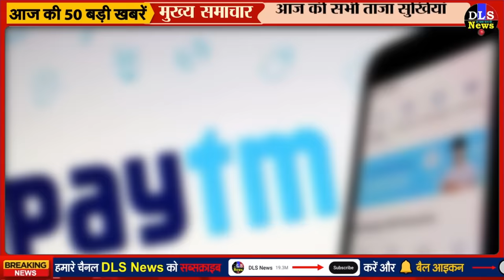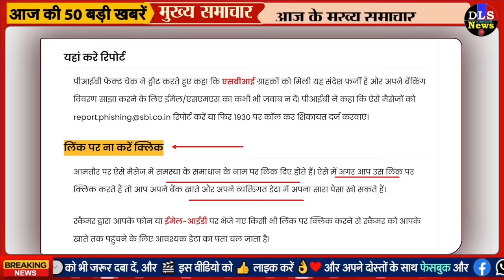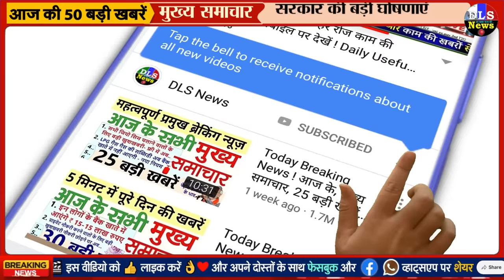SBI News: भारतीय स्टेट बैंक में खाता है तो 2 बड़े जरूरी अपडेट, तुरंत देख लो: SBI NEWS TODAY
SBI customers should know this information, otherwise big trouble awaits!

Paytm SBI Card Paytm and SBI are going to launch this feature loaded card with tremendous cashback and many benefits - Paytm partners with SBI Card NPCI to launch next gen co branded RuPay credit cards

Paytm SBI Card: पेटीएम और एसबीआई लॉन्च करने वाले हैं ये फीचर लोडेड कार्ड, जबरदस्त कैशबैक के साथ मिलेंगे कई लाभ

Paytm ties up with NPCI to launch SBI Card, RuPay Credit Card

If you have an account with State Bank of India SBI

see right away

urgent alert

5 important updates for all bank account holders